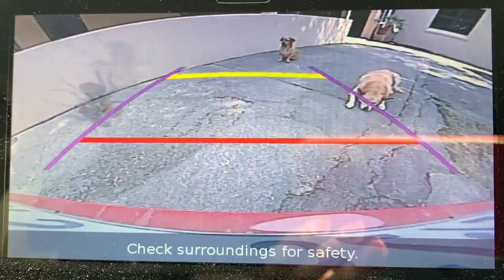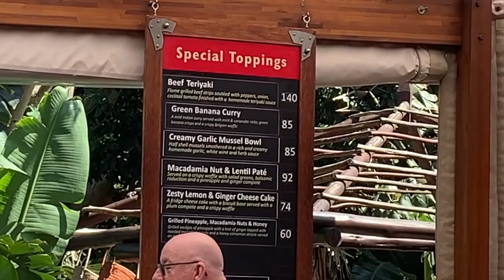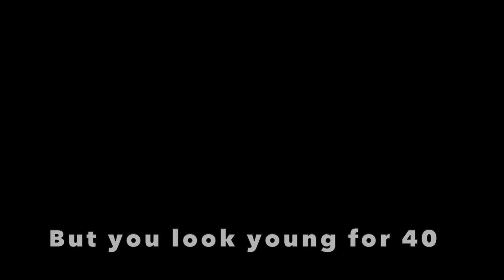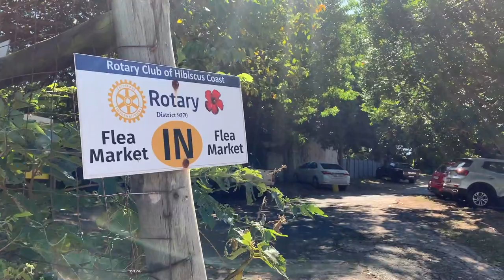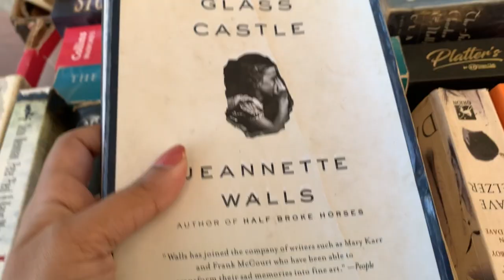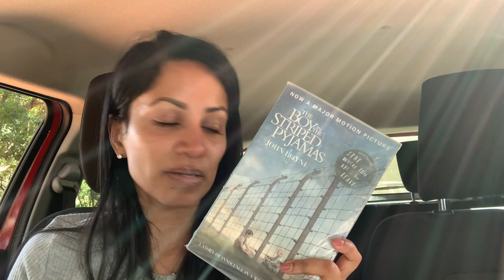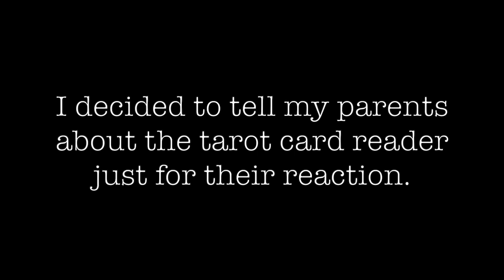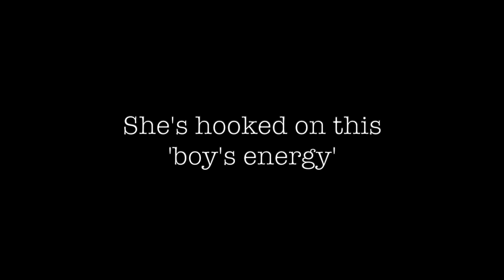IT'S MY 34th BIRTHDAY! || The Farm: Episode 50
Only 66 more years until I reach 100!